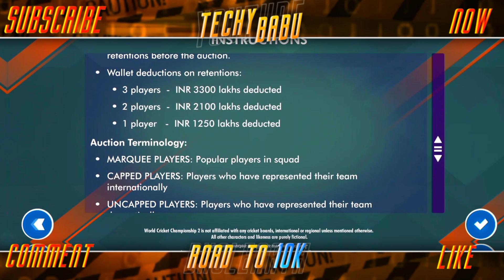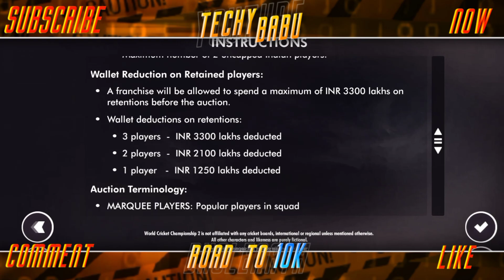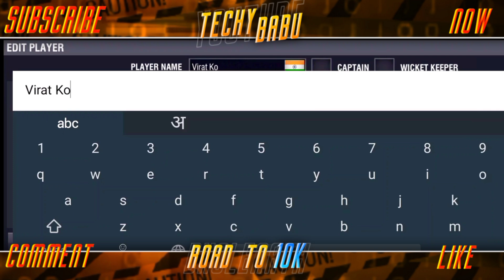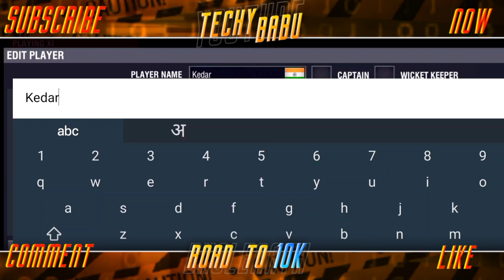Wcc2 IPL Auction 2023 - HOW TO OPEN 🤫 +👽Trick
Links ^
 Kuch nhi hai link me Video Me Hai Sab
Har Baat Me Link Kyo Dekhte Ho 😄 Bhai